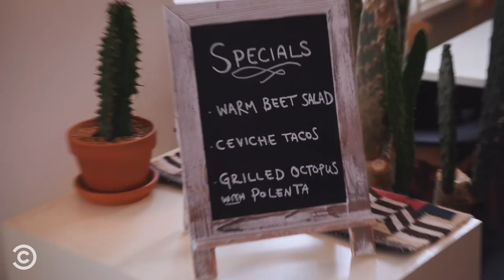The Pre-Chewed Food Restaurant (ft. Sven Johnson) - Mini-Mocks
Dine at the world's first fully pre-chewed restaurant. No teeth required. (Featuring @SvenJohnsonBestYoutuber).

New videos featuring Sven coming every Wednesday here on Comedy Central!

About Mini-Mocks:
With Comedy Central's Mini-Mocks, you'll get to know incredibly unique people in documentaries that are a minute or less. It's like meeting unique humans on the margins of society, without the smell.